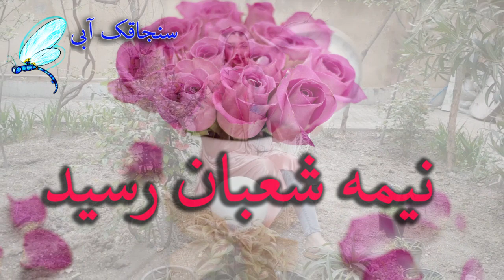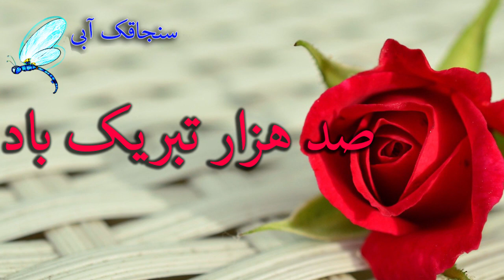تبریک جشن نیمه شعبان میلاد امام زمان مهدی موعود عج- ولادت حضرت قائم آل محمد حضرت حجت بن الحسن مبارک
ولادت حضرت حجت بن الحسن مبارک

با اجرای همکار و دوست خوبمان استاد بهناز عسگری - دف نوازی اصیل

Muhammad al-Mahdi
(حجت بن الحسن)

Muhammad ibn al-Hasan al-Mahdi is believed by the Twelver Shia to be the Mahdi, an eschatological redeemer of Islam and the final Imam of the Twelve Imams who will emerge with Isa in order to fulfil their mission of bringing peace and justice to the world
محمّد بن حسن عسکری معروف به حُجَّتِ بنِ الْحَسَن (به عربی: محمّد بنِ الْحسنِ الْعَسکَری؛ زادهٔ ۱۵ شعبان ۲۵۵ یا ۲۵۶ هجری قمری) بنابر باور شیعیان دوازده‌امامی، دوازدهمین و آخرین امام و همان مهدی موعود است. او فرزند حسن بن علی عسکری، امام یازدهم شیعیان، و همچون پیامبر اسلام نامش محمد و کنیه‌اش ابوالقاسم است. «امامِ زمان»، «صاحبُ الزَّمان»، «ولیِّ عَصر»، «قائمِ آلِ محمد» و «مَهدیِ موعود» از القاب مشهور اوست. در باور کنونیِ شیعهٔ دوازده امامی، حجّت بن حسن در نیمهٔ شعبان سال ۲۵۵ یا ۲۵۶ ه‍.ق در سامرّا زاده شد؛ او در پنج سالگی و پس از مرگ پدرش به امامت رسید. پس از درگذشت حسن عسکری، مهدی تنها از طریقِ چهار سفیر یا نایب با شیعیان تماس می‌گرفت. البته بررسی‌های تاریخی نشان می‌دهد که از آغاز، تعداد وکلا محدود به چهار تن نبوده و اصطلاح نیابتِ خاص در قرن‌های چهارم و پنجم هجری توسط علمای شیعه مانند شیخ طوسی و برای تبیینِ غیبت صغری ایجاد شده‌است. پس از یک دورهٔ هفتاد ساله — موسوم به غیبت صغری — و با مرگ علی بن محمد سَمَری، چهارمین نایب امام دوازدهم شیعه، بار دیگر حیرت شیعیان را فراگرفت. آن‌ها سرانجام در سدهٔ پنجم به تبیینی عقلی در کلامِ شیعه از غیبتِ امام دست یافتند. به‌باور شیعیان، پس از دوران سُفَرا(نایبان خاص)، شیعیان با مهدی به‌طور مستقیم در ارتباط نیستند و این دوران را اصطلاحاً غیبت کبری می‌نامند. پس از پایان دورهٔ غیبت، وی با عنوان مهدی قیام خواهد کرد و او کسی خواهد بود که توسط وی حق و عدالت بار دیگر به پیروزی خواهد رسید.